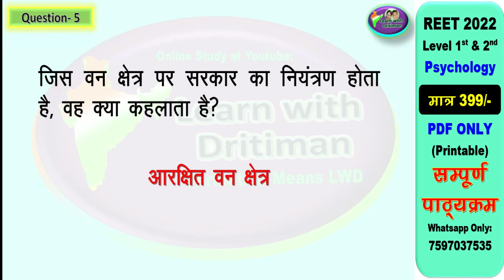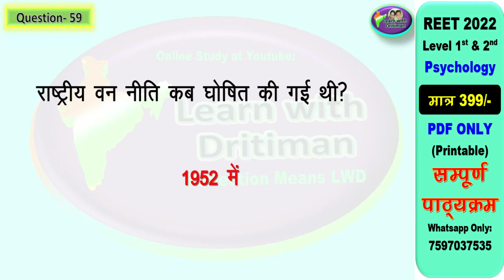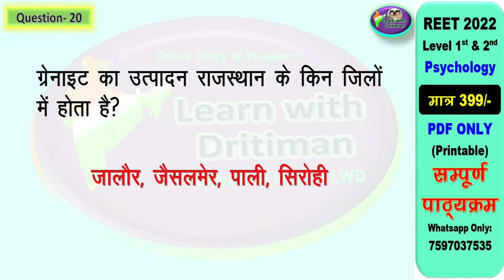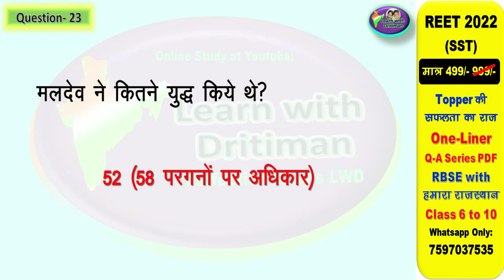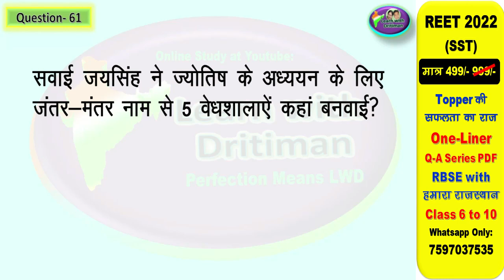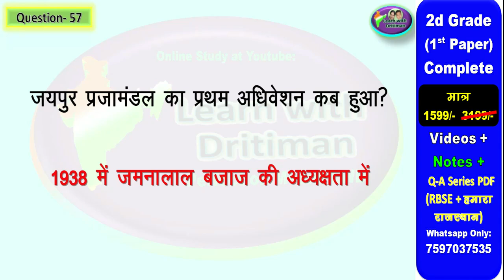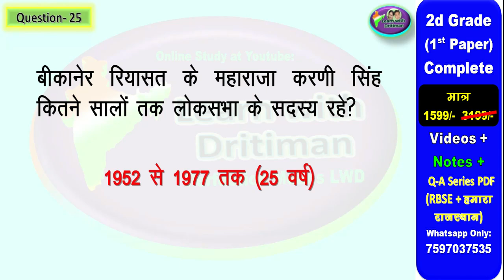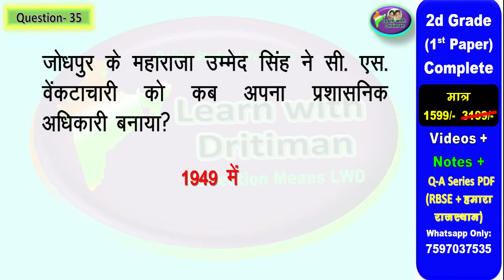हमारा राजस्थान class-7 complete revision एक ही vedio मे REET 2022 | Taiyari Kaise Kare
REET  हमारा राजस्थान  class-7  complete revision एक ही vedio मे   REET 2022  | Taiyari Kaise Kare